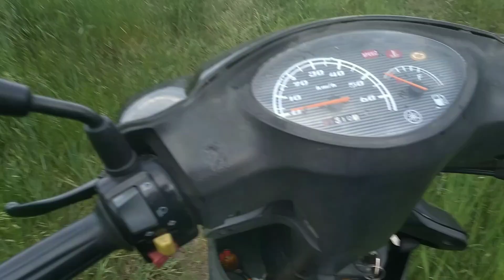стан кукурудзи на 29.05.2021